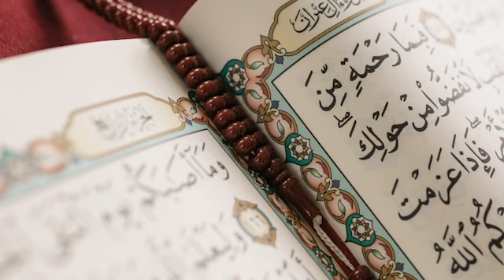059 | SURAH AL HASHR | SHEIKH YASSER AL DOSARI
Beautiful recitation of Surah Al Hashr by Sheikh Yasser Al Dosari, Imam of Masjidil Haram.

Footage :  Video by Nomad Nation Videoproduktion from
PexelsStill : Photo by Alena Darmel from Pexels